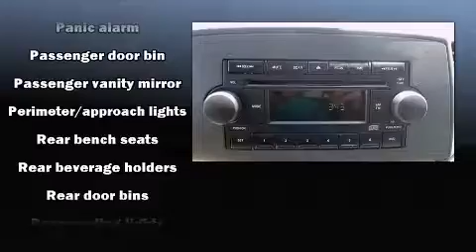2005 Jeep Grand Cherokee Laredo in Glen Burnie, MD 21061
Tate Dodge Chrysler Jeep
7429 Ritchie Hwy
Certified Used Cars/Parts and Service are located at 7139 Ritchie Hwy
in Glen Burnie, MD 21061

Step into the 2005 Jeep Grand Cherokee. Smooth gearshifts are achieved thanks to the refined 6 cylinder engine, providing a spirited, yet composed ride and drive. Four wheel drive allows you to go places you've only imagined. It's equipped with tons of terrific amenities, but it won't break your budget. Such as remote keyless entry, 1-touch window functionality, a tachometer, speed sensitive wipers, front bucket seats, tilt steering wheel, an overhead console, and air conditioning. Jeep ensures the safety and security of its passengers with equipment such as: dual front impact airbags with occupant sensing airbag, traction control, ignition disabling, and 4 wheel disc brakes with ABS. A Carfax history report indicates just one previous owner. Our aim is to provide our customers with the best prices and service at all times. Please don't hesitate to give us a call.